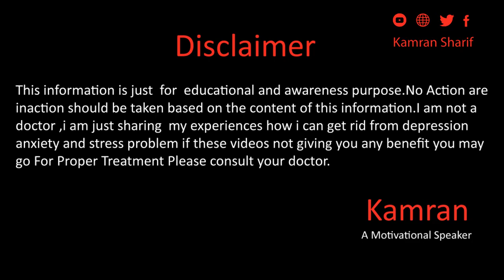How To Use Power Of Subconscious Mind In Urdu (اردو) Hindi (हिन्दी)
Hope you all will be doing fine there in this live we will talk about the how you can control your subconscious mind and get more success in life for more details please watch the full video.
What's app
Gmail
You Mar Write us email at